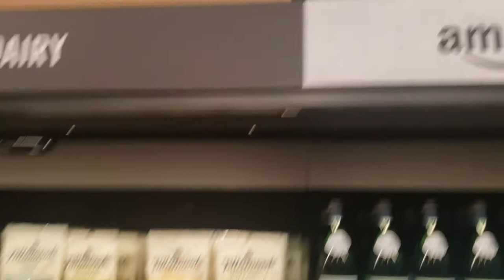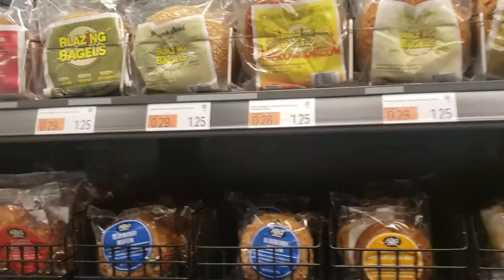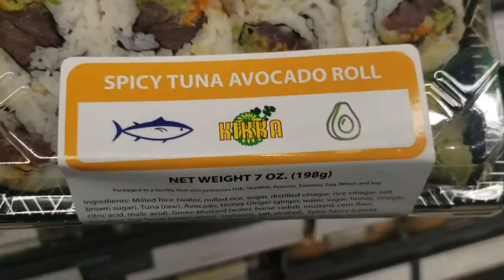Washington strike 2 amazon grocery store